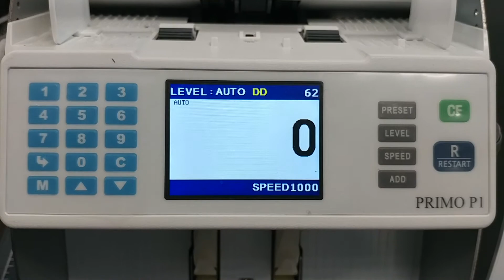Error code test font - MU 20170828 114413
test font - MU 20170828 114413